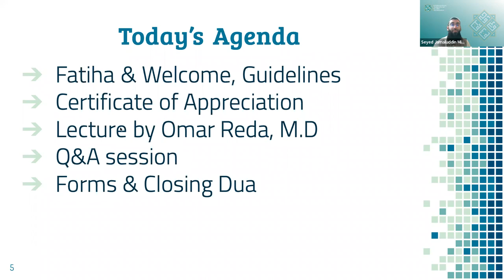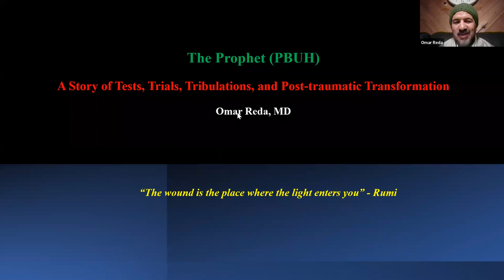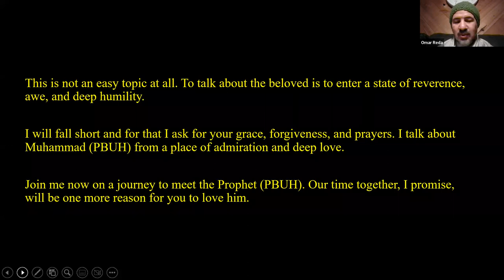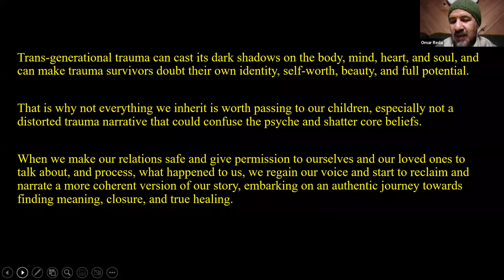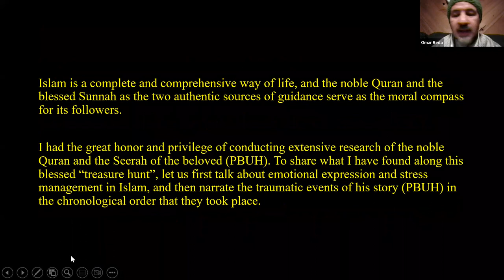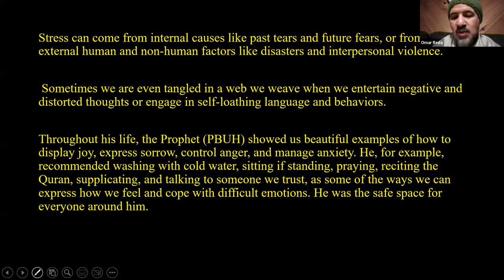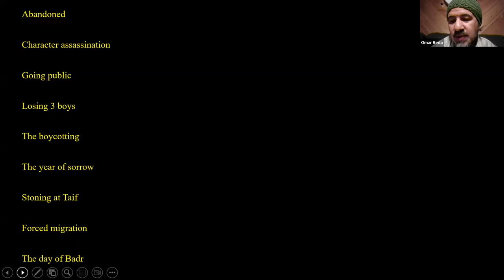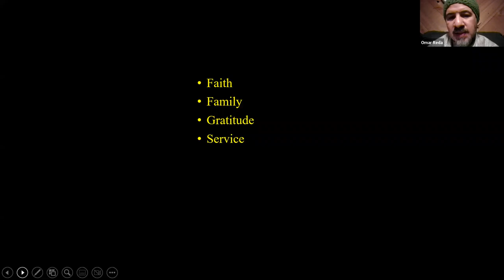ISIP | Healing Trauma: The Story of the Beloved Rasulullah SAW | English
ISIP-International Students of Islamic Psychology hosted  Omar Reda, M.D. on Saturday, November 26th, 2022. He spoke on “Healing Trauma: The Story of the Beloved Rasulullah SAW”. The session was in English, including engaging audience Questions and Answers.

Omar Reda, M.D is a board-certified psychiatrist, a Harvard-trained trauma expert, an author, and the founder of Untangled and The Wounded Healer models of care.

Introductions & Certificate of Appreciation: 00:00:00 - 00:10:32
Lecture by Omar Reda, M.D.: 00:10:32 - 01:02:05
Question and Answer Session: 01:02:05 -  01:31:36